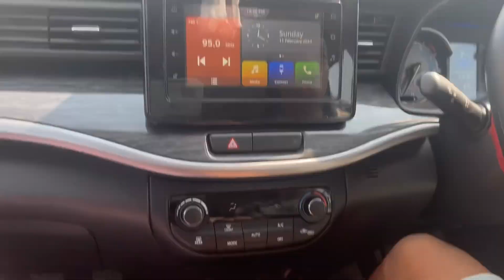Nahane k lea humlog gaya byrnihat 🤌🏽🏞️